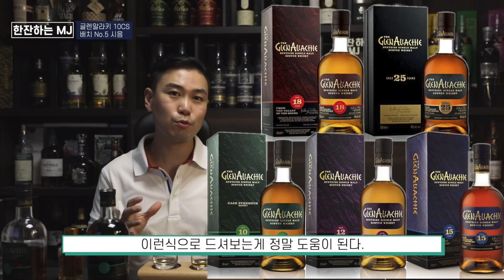배치란 무엇인가. 글렌알라키 10년 CS를 통해 알아봅니다!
많은 분들이 궁금해하시는 각 배치별 맛 비교부터
글렌알라키의 최신 근황까지.
광대승천하게 만드는 그 맛!
배치 #3, #4, #5 조금씩 다른 그 매력에 한 번 빠져보시죠.
제가 구매한 곳은 가자주류 목동점이며 14만원에 구매했습니다.
5천원~1만원 정도 비싸긴 하지만 한잔하는 MJ 보고 왔다고 하시면 서비스로 술을 하나 챙겨주실지 몰라요ㅎㅎ